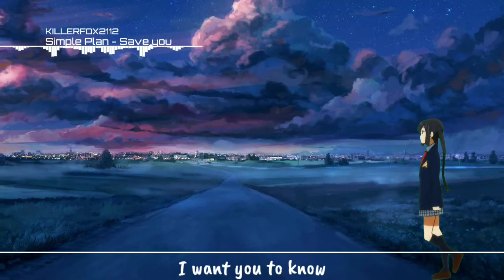Simple Plan || Save You 『NIGHTCORE』NMV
Wazzup FOX ARMY!!! First of all, i wanna thank each and every single one of you guys for supporting me and also thank you guys sooo much for 116 subscribers!!! i appreciate it, and also thanks for appreciating my work and my editing, i know that i haven't posted yesterday and its cause i needed a day off from YouTube and thats why. But now I'm back with yet another video, hope that you guys love this one and if you do, smash that like button, subscribe and turn on post notifications to never miss an upload.

✓Support my Bros

▶Grapex Offical